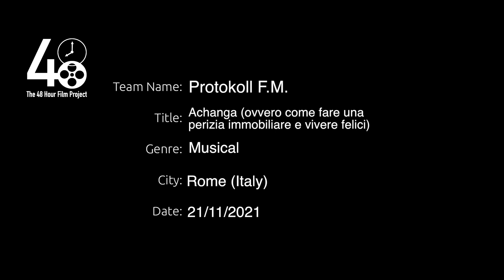48HFP Rome 2021 Team: Protokoll FM Titolo: Achanga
Non c'è ballo. Non c'è danza. Achanga!
Un commercialista decide di vendere la tenuta di campagna della sua famiglia, ma viene risucchiato dal vortice di anarchia dei cugini che la vivono.